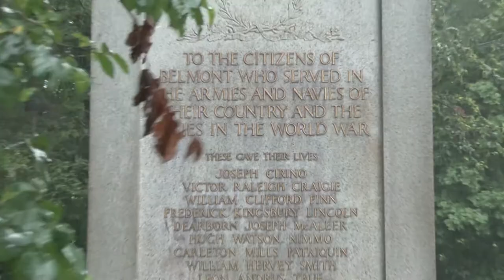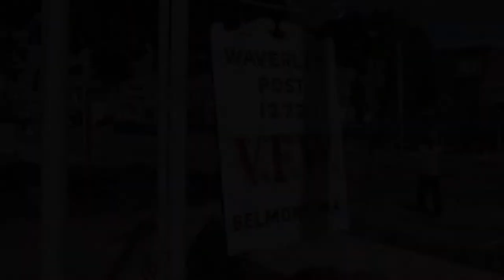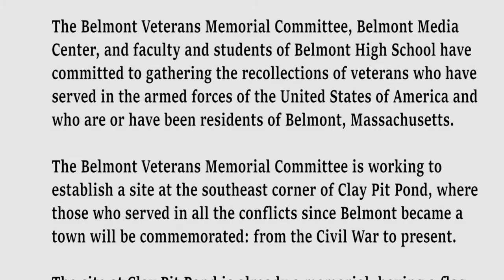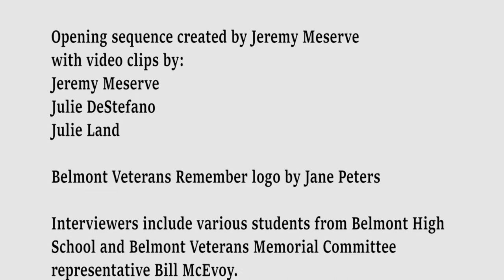Belmont Veterans Remember: Charles Smart, 1966 - 1969